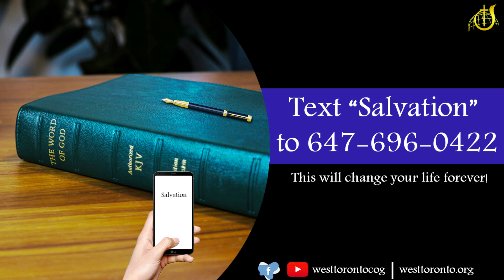Post Resurrection Conversations. NDM June 6, 2022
Noonday Meditation with Wayne Vernon for June 6, 2022